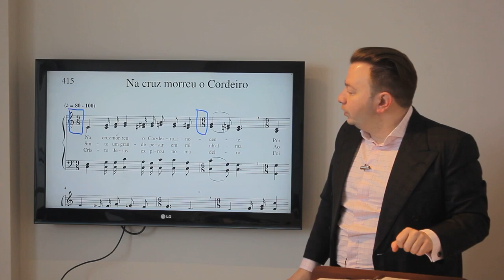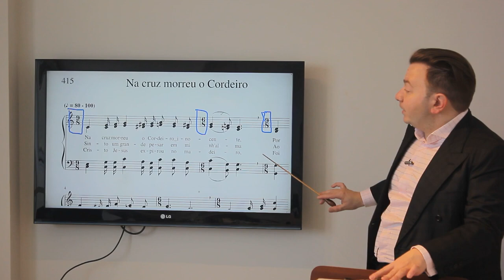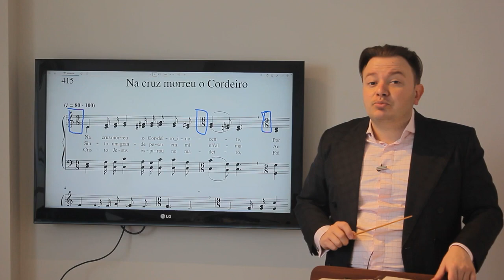DOMINANDO OS COMPASSOS MISTOS | CONSERVATÓRIO IMPERIAL